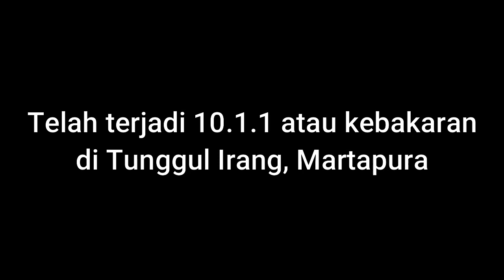FASTRESPONSE, MENUJU TKM TUNGGUL IRANG, MARTAPURA